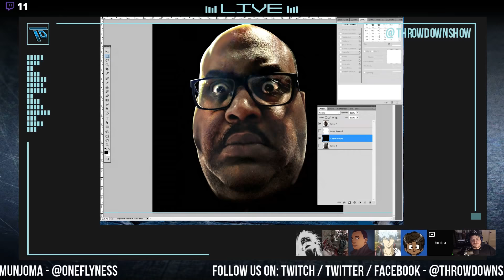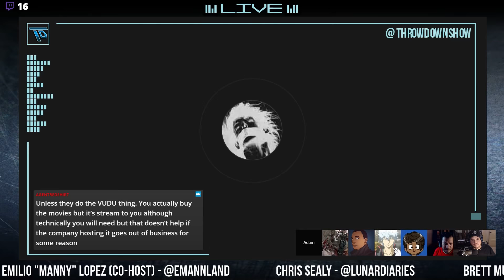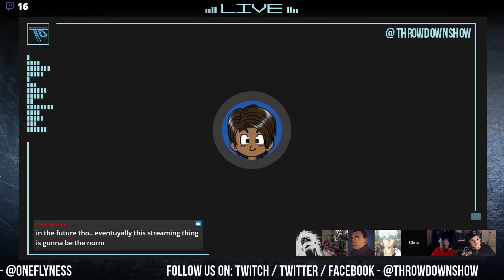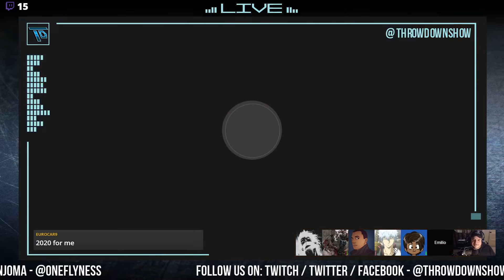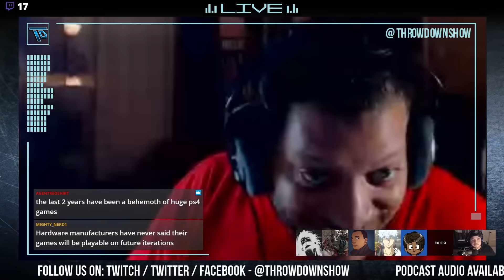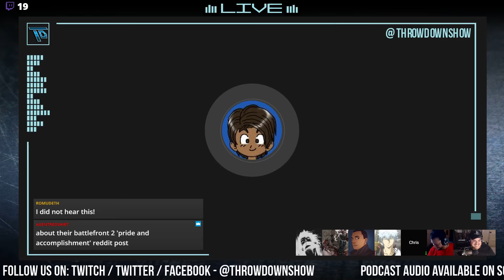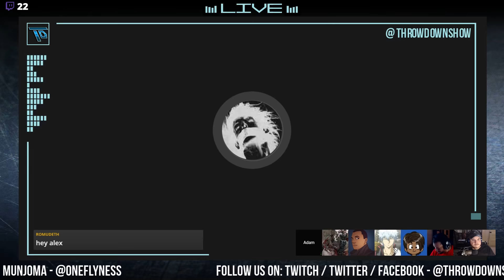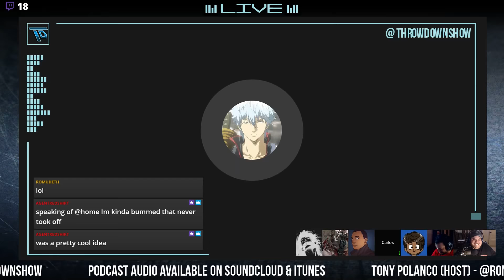Throwdown Ep. 205 - Power of the xCloud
Welcome to another episode of Throwdown! On this podcast/vidcast we discuss the latest video game news and topics in an uncompromising and honest manner. No developer, publisher, or fanboy is safe from us!

Featured Topic:

- Project xCloud lets you play Xbox games anywhere 13:43

Other Topics:

- Microsoft is close to buying Obsidian 41:47
- Sony officially working on the PlayStation 5 51:33
- PSN online ID change coming in 2019 1:06:31
- Jason Schreier slams those criticizing microtransactions 1:18:26